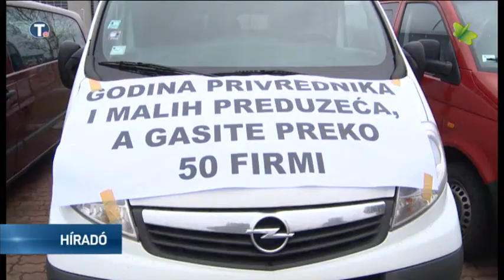Tilos a kombival végzett utasszállítás